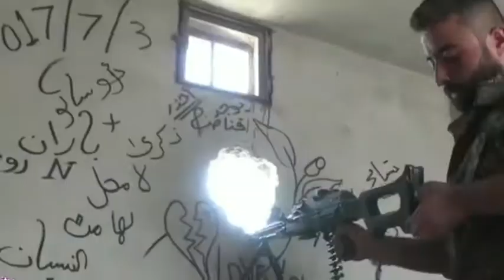intercepted message from earth part2